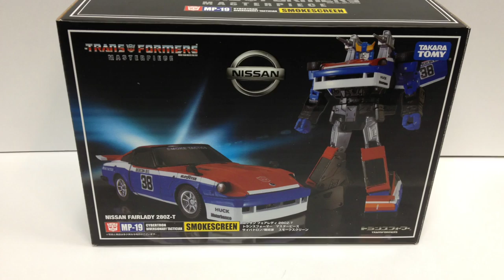Transformers MP-19 Masterpiece SMOKESCREEN